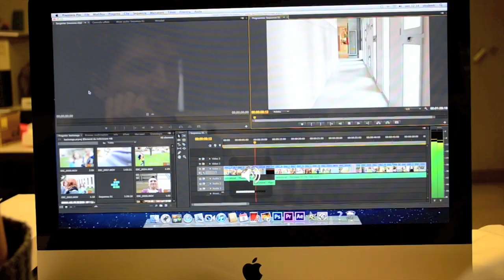Backstage Photo di Valsecchi Niccolò e Nardo Gianluca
Il video è un dietro le quinte ..."goliardico" di una esercitazione di ripresa fotografica.Il filmato non era programmato. L'entusiasmo con cui è stato fatto...è cosa preziosissima. Da parte mia solo la pazienza e qualche suggerimento ( uno qua. uno là...) il resto...è frutto della voglia di fare dei ragazzi.
E se le riprese (come è vero) non sono ineccepibili. considerate gli altri fattori a favore...(perché quelli a parer mio ..sono molti di più!).
Un grazie di cuore a tutti quanti hanno reso possibile realizzazione di questo filmato.